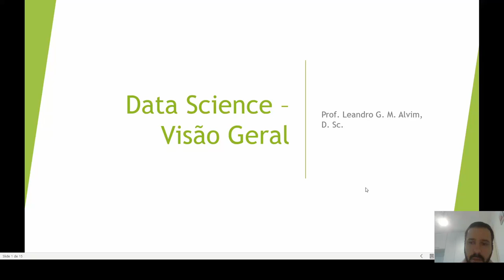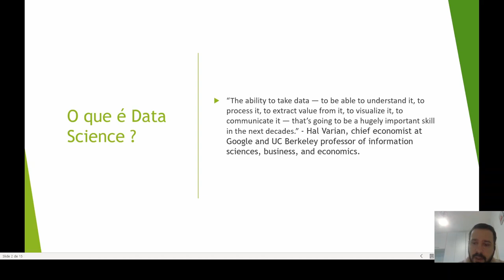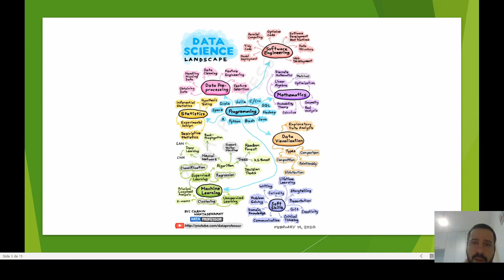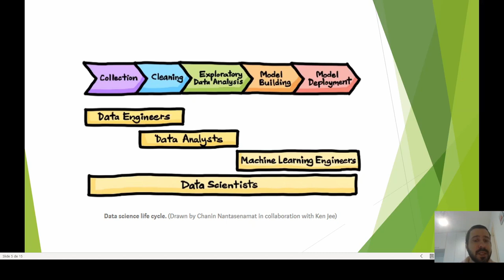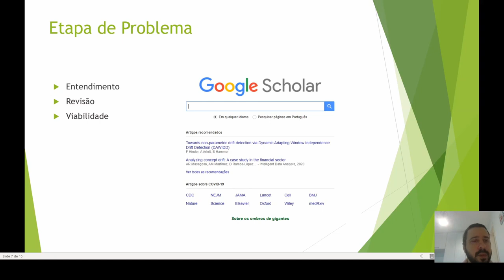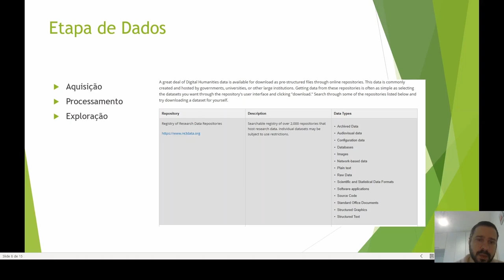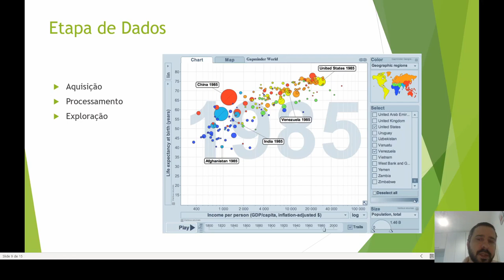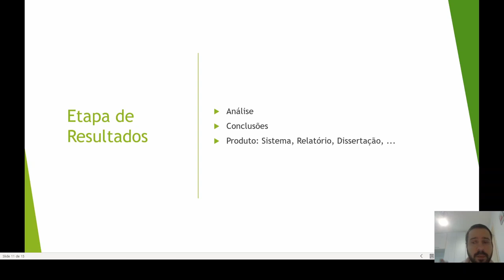1 - Introdução ao Data Science para Humanidades Digitais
Neste vídeo introduzo uma visão geral de Data Science para Humanidade Digitais.